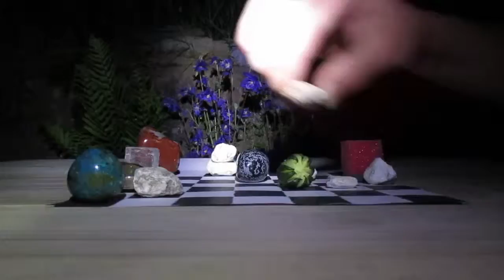Nina Wild - Gangster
Lyrics, Performance and Video by Nina Wi_d